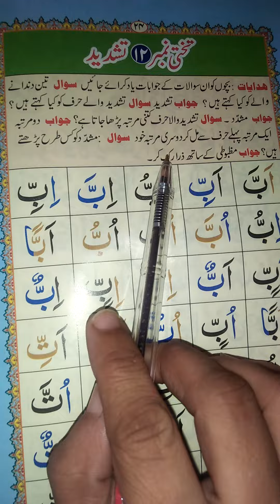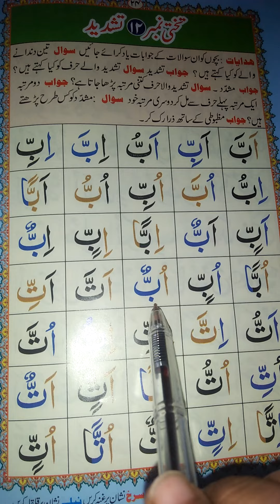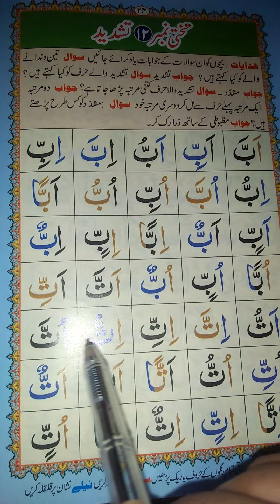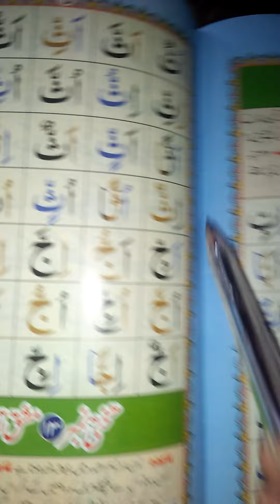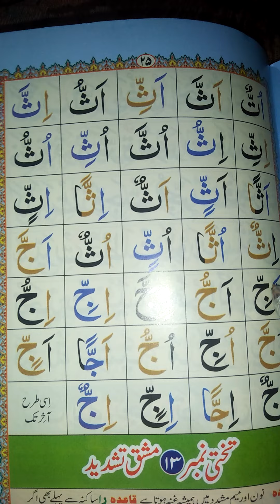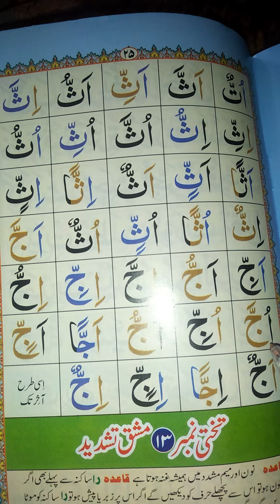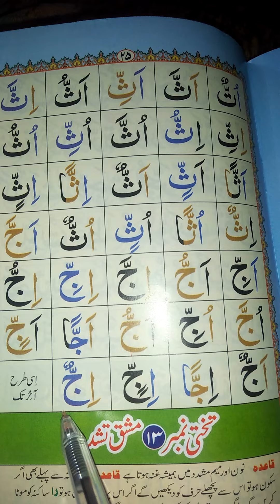tajweed ul quran ll takhti no 12 ll norani qaida ll lecture no 16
Aslam o alikum. WELCOME TO MY TAJWEED UL QURAN Channel.In this video  how to know tajweed ul quran ll takhti no 12 ll norani qaida ll lecture no 16
How to recite quran beautifully with Tajweed- E -Qirat.. I will also share Quran tilawt,Islamic kids, videos,, vlogs, qurani information,ISLAMICS KIDS  in future.
O Abu Zar! It is better for you to learn a single verse of Holy Quran in the morning rather to pray hundreds of Rakaat (Nafal Prayer)(Ibn-e-Ma’ja, Volume 1, Hadith # 619.
💨❤❤Fiver affiflite...,,BEST GRAFICS DESIGNER ON FIVER.IF YOU WANT A LOGO. I offer the Best LOGO Designs at a Really Affordable Price.